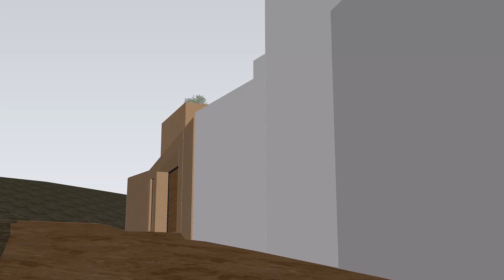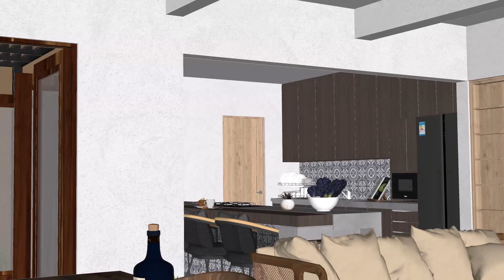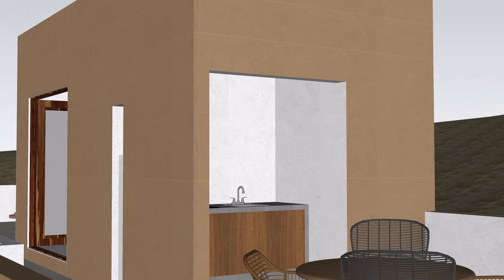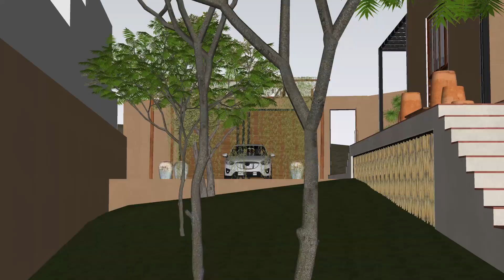Casa Nahú. Recorrido virtual actualizado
Recorrido virtual de casa habitación en la agencia de Guadalupe Victoria, Oaxaca de Juárez, Oaxaca.